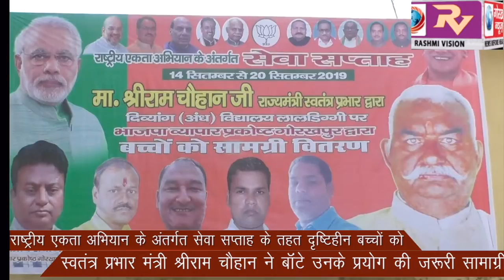राष्ट्रीय एकता अभियान के अंतर्गत सेवा सप्ताह के तहत दृष्टिहीन बच्चों को मंत्री श्रीराम चौहान ने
राष्ट्रीय एकता अभियान के अंतर्गत सेवा सप्ताह के तहत दृष्टिहीन बच्चों को स्वतंत्र प्रभार मंत्री श्रीराम चौहान ने बाॅंटे उनके प्रयोग की जरूरी सामाग्री